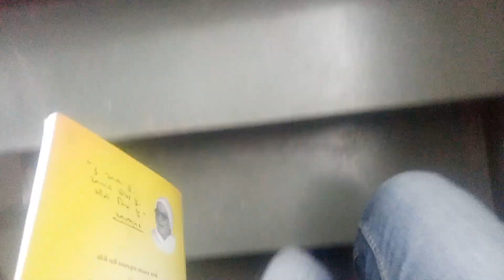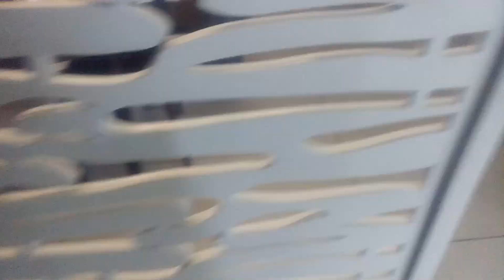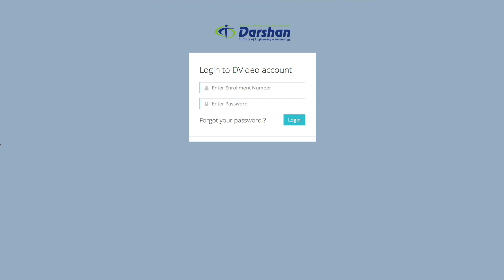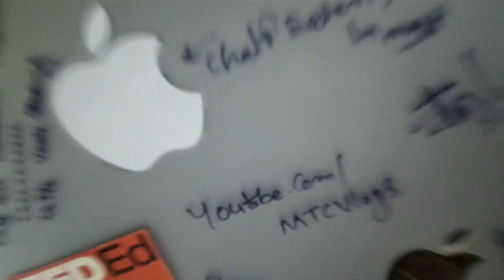Our Education System 📖📚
? Make Sure That You Hit The Subscriber Button And That Bell Icon.